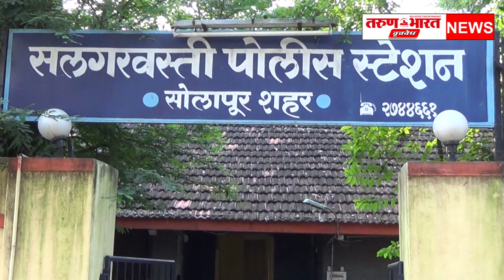सोलापूर शहराच्या देगाव सीमेवरती भारत निवडणूक आयोगाच्या पाहणी पथकांने कोल्हापूरहून आलेल्या कारमधून...